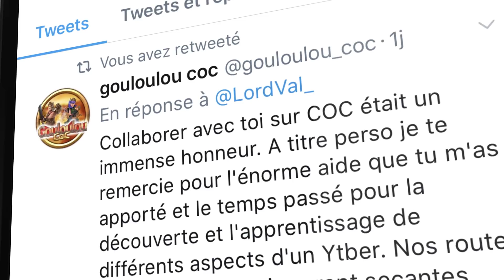JUNGLE GUIDE - Débutant / Experts - Record absolu level 15 sur Arena of Valor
Toute la jungle expliquée, que vous soyez débutants ou experts !
Avec Vex de SK Gaming : 7min30 level 15 & Xtrem de One Miracle.
► Vous voulez m'aider ? Visitez mon tipee ➜